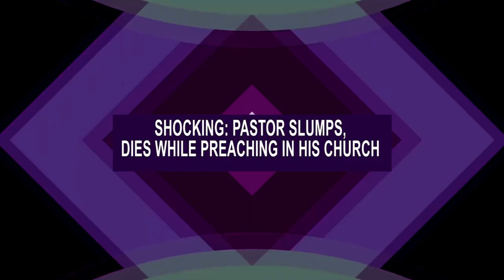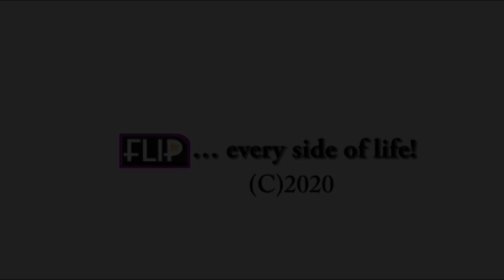SHOCKING: PASTOR SLUMPS, DIES WHILE PREACHING IN HIS CHURCH